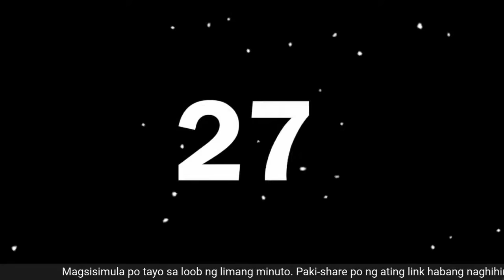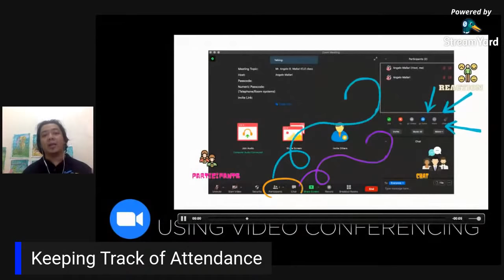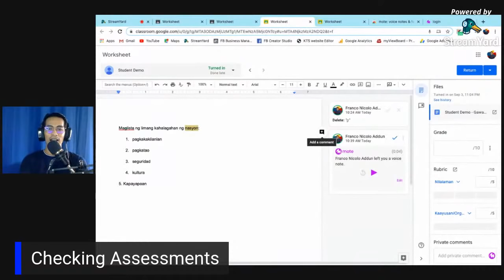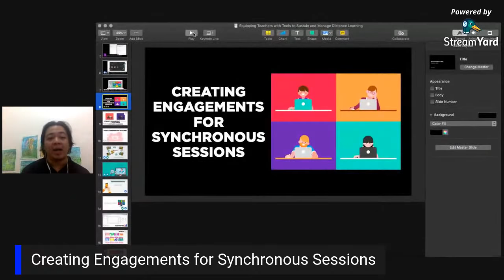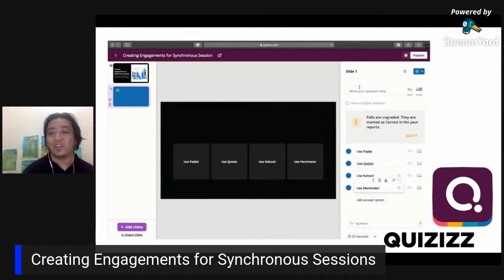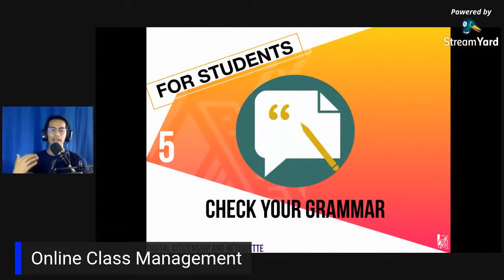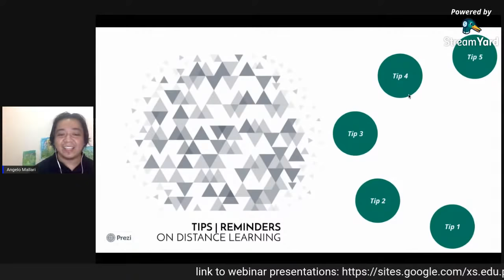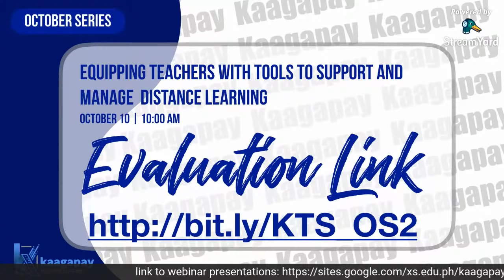Equipping Teachers with Tools to Support and Manage Distance Learning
As continue our journey in distance learning it is important to be more equip with different tools that can be used to support and manage distance learning to ensure success of the distance learning.

Join us in this series:

1. LIKE and FOLLOW our page for updates
3. SHARE this event to invite your friends, colleagues and family members